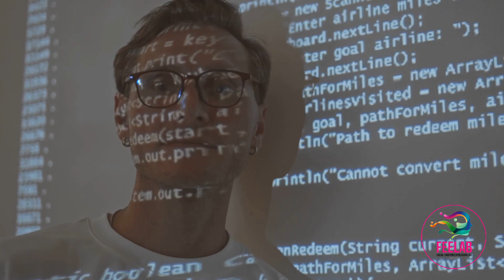Decoding the F-M FACS 5 Intensity Scale by Dr. Freitas-Magalhães, Ph.D.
In this video, we dive into the fascinating world of facial movement analysis with the groundbreaking F-M FACS 5 Intensity Scale developed by the brilliant Dr. Freitas-Magalhães.
Join us as we explore how this revolutionary scale has revolutionized the way we understand facial expressions and emotions. With detailed explanations and practical examples, you'll gain a comprehensive understanding of this groundbreaking methodology.
Discover how the F-M FACS 5 Intensity Scale allows us to accurately measure the subtle nuances of facial movement, providing invaluable insights into human behavior, psychology, and communication.
Whether you're a psychologist, researcher, or simply intrigued by the wonders of the human face, this video is a must-watch. Let's spread the knowledge together!

OUTLINE:

00:00:00 Importance of Facial Movements and the F-M FACS 5 Intensity Scale 5
00:01:09 Specifics of the F-M FACS 5 Intensity Scale 5
00:01:42 Impact of the F-M FACS 5 Intensity Scale 5